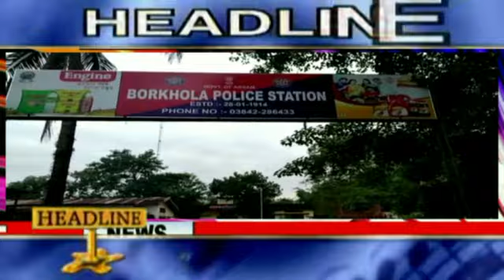BARAK VERTA 6TH AUGUST